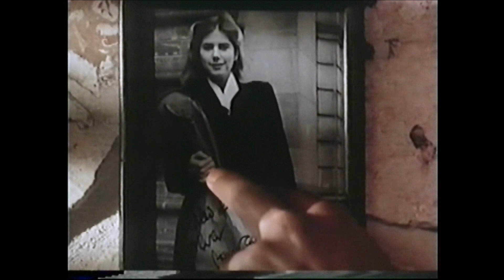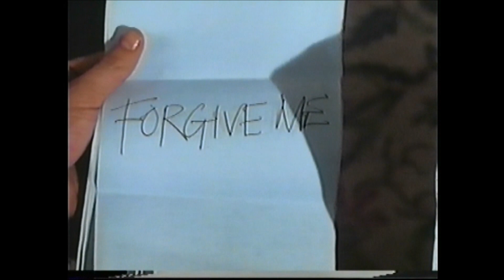Fellow Traveller - Clair de lune (Claude Debussy)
"Fellow Traveller" (1990)
starring Ron Silver, Hart Bochner, Imogen Stubbs, Daniel J. Travanti
Music: "Clair de lune" (Claude Debussy, from "Suite bergamasque") - Alexis Weissenberg